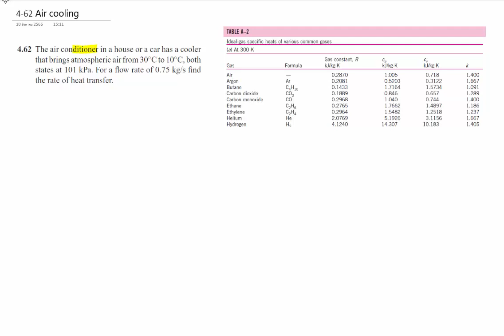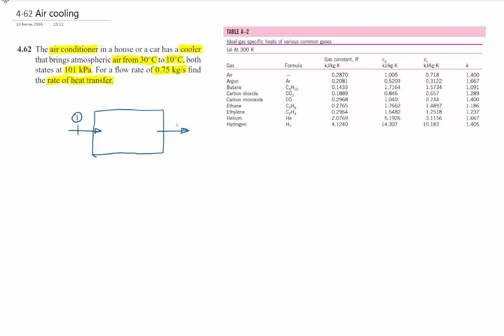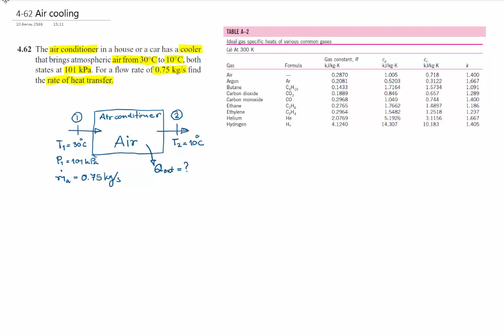แบบฝึกหัด เทอร์โมไดนามิกส์ simple air cooling 4-62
เทอร์โมไดนามิกส์1, Thermodynamics1: Simple air conditioner